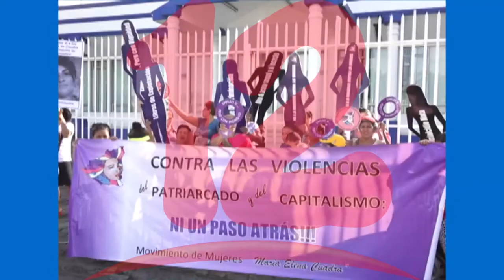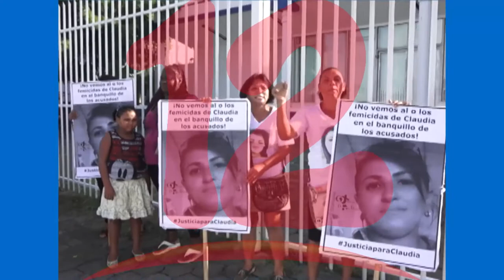Niveles de inseguridad y confinamiento agudiza violencia hacia a la mujer